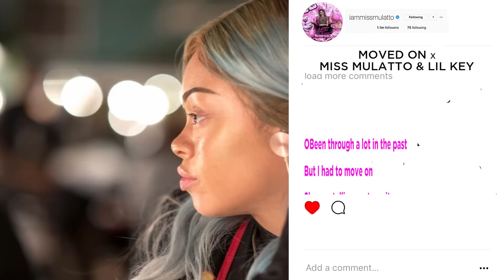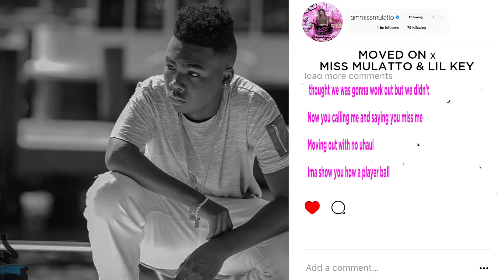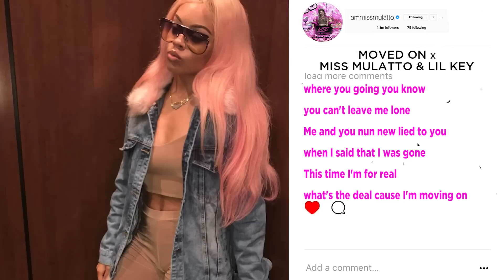Miss Mulatto ft. Lil Key - Moved On ( Official Lyric Video )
Miss Mulatto " Moved On " Lyric Video